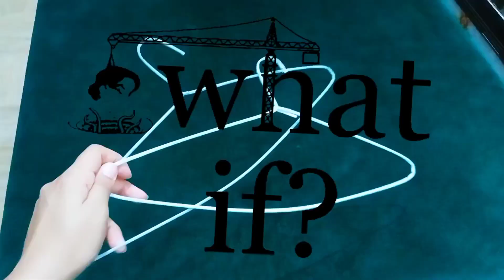5 Wonderful DIY Tips l Zero Cost kitchen Hacks l Amazing Time Saving kitchen Tips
5 Wonderful DIY Tips l Zero Cost kitchen Hacks l Amazing Time Saving kitchen Tips

AOA My Youtube Family,
These amazing hacks will ease your life amd save your money.

queries solved :

No Cost Useful Home Hacks
useful Home and Kitchen tips that will zero cost hacks
geninus kitchen tips and hacks that will save your time
amazing kitchen tips and totkay
Time saving and money saving tips
amazing tips
useful kitchen tips you must follow
cleaning tips
tips for housewives
tips for house cleaning
cleaning tips